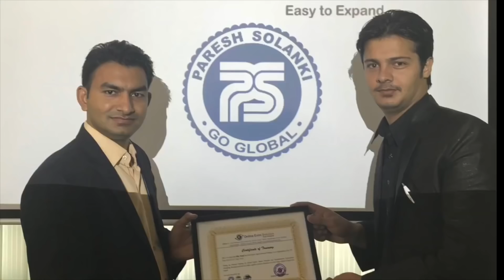Payment terms in Export Import Business by Paresh Solanki || Payment Method in Export Import Busines